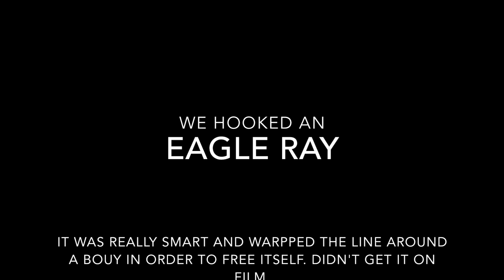KIAMA MEGA FISHING TRIP | STINGRAYS, FLATHEADS, WRASSE and MORE!!!